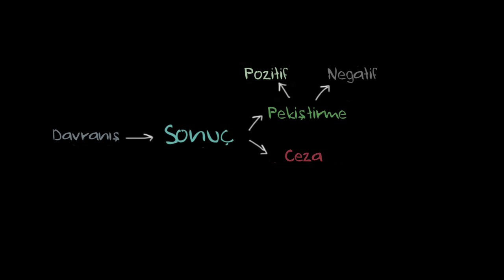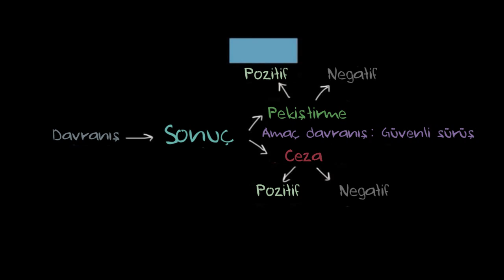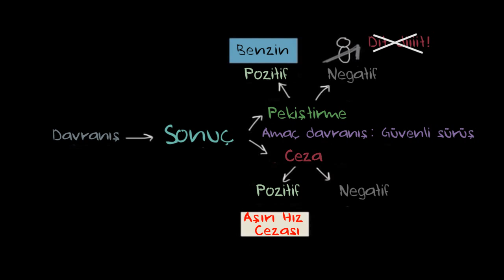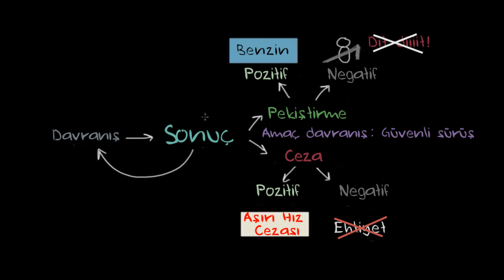Edimsel Koşullanma: Pozitif ve Negatif Pekiştirme ve Ceza (Psikoloji / Davranış)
Matematikten sanat tarihine, ekonomiden fen bilimlerine, basit toplamadan diferansiyel denklemlere, ilkokul seviyesinden üniversite seviyesine binlerce ücretsiz ders videosu, interaktif alıştırma, konu anlatımı ve daha fazlası Khan Academy’de.